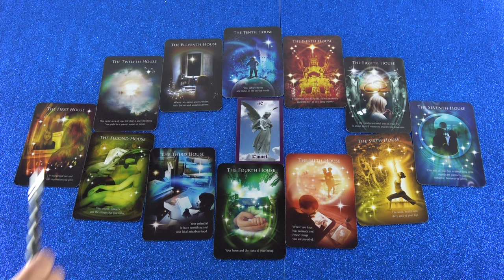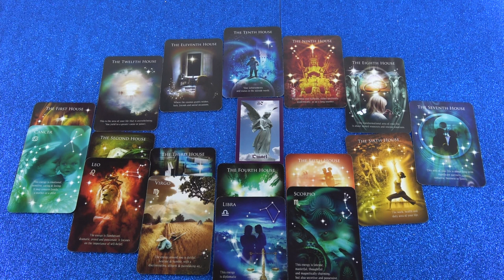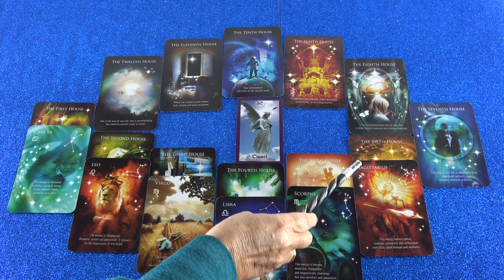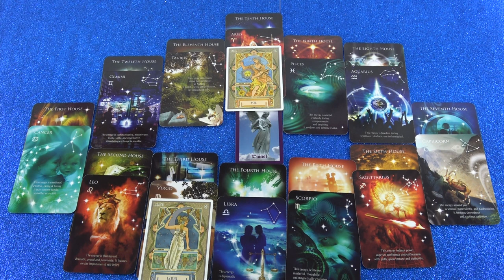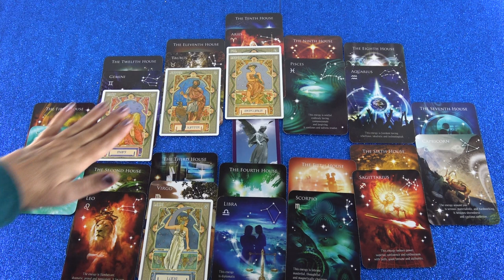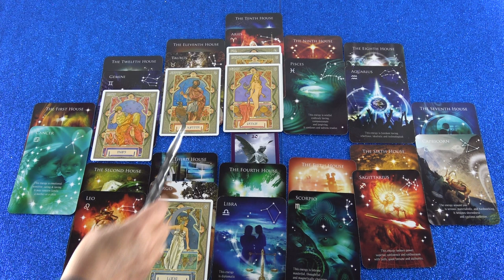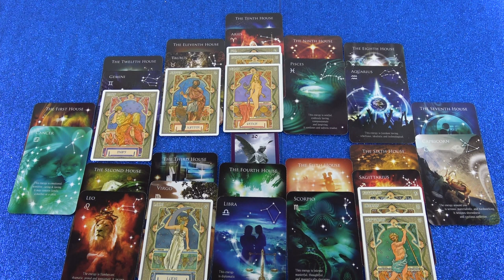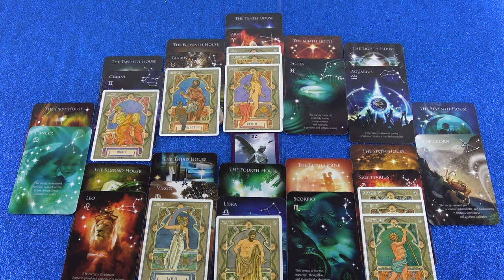Geburtshoroskop Analyse (Elivira)